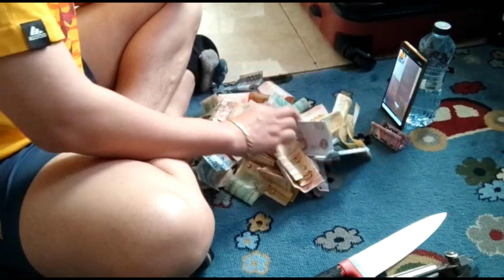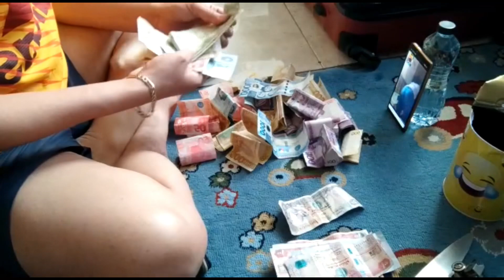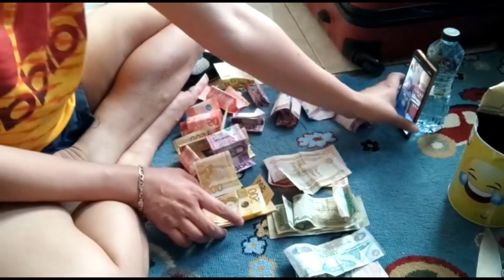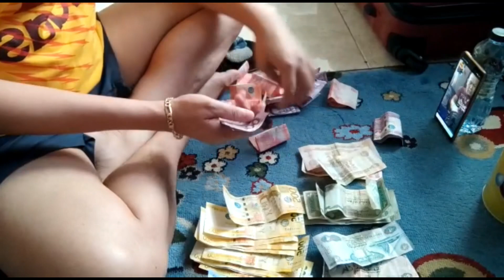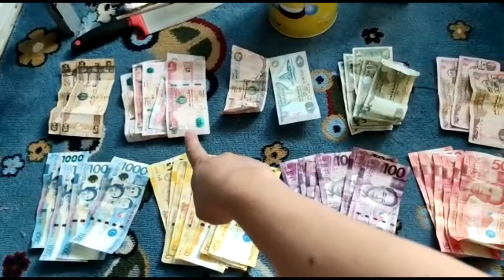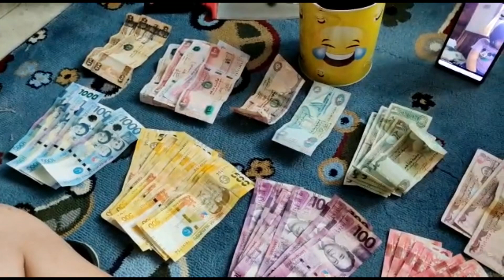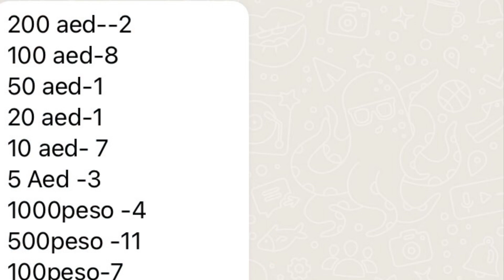Ipon Challenge|2 months savings|Abu Dhabi OFW